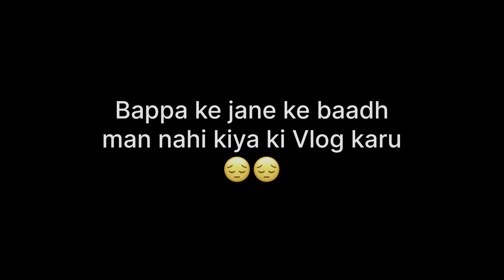Ganpati visarjan at home | Bappa chale gaye | 2023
Finally we did Ganpati visarjan at home and trust me it was the sadest moment of life. Jin bhagwan ko hum itne laad pyaar se laate hai un Ganpati ka visarjan hume apne haatho se karna padta hai..

 • Heartfül of Kerøsene (instrumental) –...

🎵 Track Info:

Title: Heartfül of Kerøsene (instrumental) by Jeff The Second

My Vlogging Gears:
My Camera
My Lense
BOYA BY MM1
BOYA M1 MIC
Mobile Holder Plastic
Mobile Holder Metal
Best Gorilla Tripod for Vlogging
Best mobile holder for vlogging